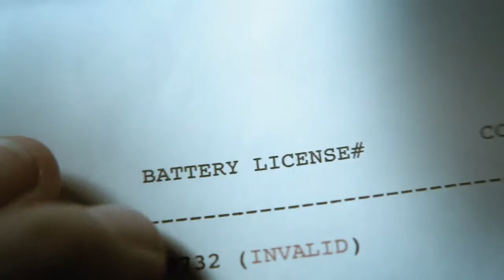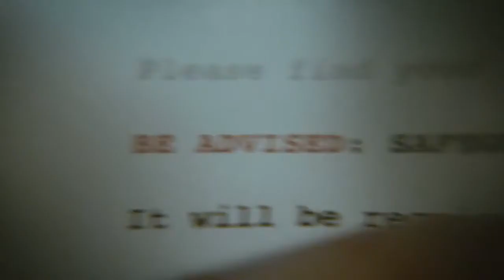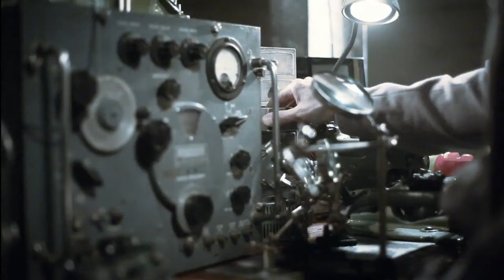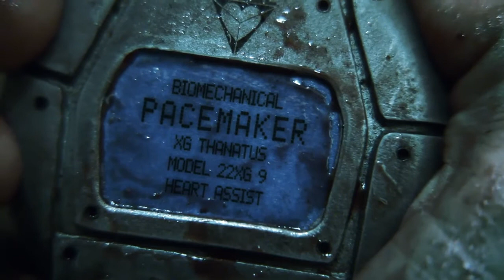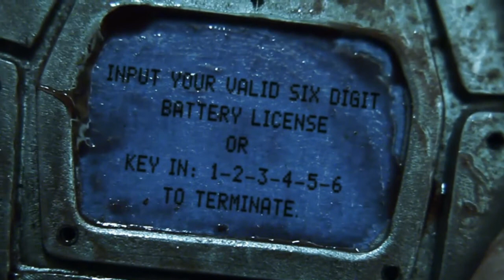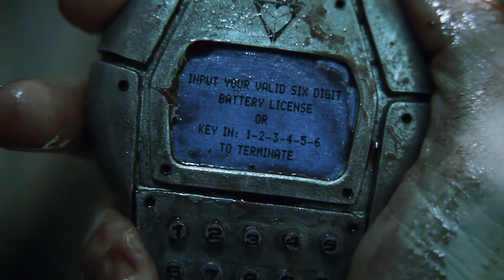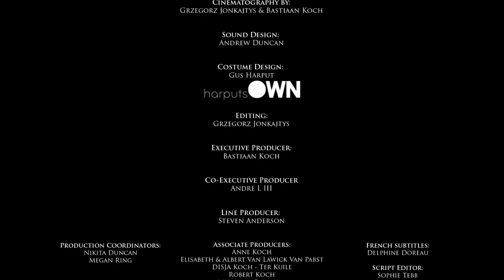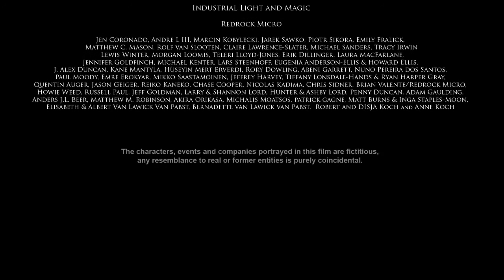The 3rd Letter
The original films, game trailers and music videos you see on our channel took a long time to produce and was conceived by some of the world's most creative minds. If you enjoyed this video please show your appreciation by "liking" it and sharing it with friends.

Short film: The 3rd Letter
Director: GRZEGORZ JONKAJTYS

Director/writer Grzegorz Jonkajtys ("The Ark", Stash 53) teams with producer/writer/VFX artist Bastian Koch (who counts VFX credits on "Hellboy 2", "Transformers 2-3" and "Rango") to posit this dystopian nightmare shot in nine days with a canon 5D Mark II and then completed in a year of after hours and weekends post and VFX work

Cinematography by: Grzegorz Jonkajtys & Bastiaan Koch
Sound Design: Andrew Duncan
Costume Design: Gus Harput
Editing: Grzegorz Jonkajtys
Executive Producer: Bastiaan Koch
Co-Executive Producer: Andre L III
Line Producer: Steven Anderson
Associate Producers: Anne Koch, Elisabeth & Albert Van Lawick Van Pabst, DISJA Koch, Ter Kuile, Robert Koch, Matthew C. Mason, Rolf van Slooten
French subtitles: Delphine Doreau
Script editor: Sophie Tebb
Production coordinators: Nikita Duncan, Megan Ring
Lead compositor: Toby newell
Compositors: Aaron Gerber, Ed Ruiz II, Wojtek Baginski, Fred Pienkos, Mike Bozulich, Ruben Rodas
Concept and mattepainting: Jakub Grygier, Daniel Conway, Maciej Kuciara, Marcin Pazera
Prop Design:, John Goodson, Fon Davis
Graphic Design: Christian Wilmes, Piotr Welk
Digital Artists: Alex Friderici, Andras Kavalecz, Akira Orikasa, Patrick Gagne, Can Tuncer, Nareg Kalenderian, Kadeg Boucher, Steve Arguello, Andy Byrne, Kadeg Boucher, Pawel Lewandowski, Bartosz Bialek

Visual Effects Co-Produced by: Platige Image

Toolkit: Maya, XSI, LightWave, 3ds Max, Modo, After Effects, Premiere